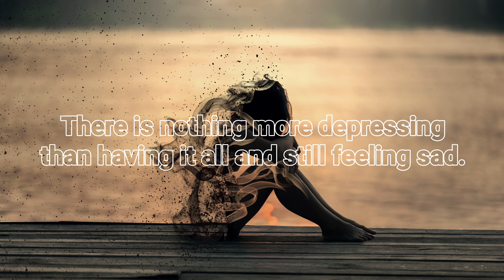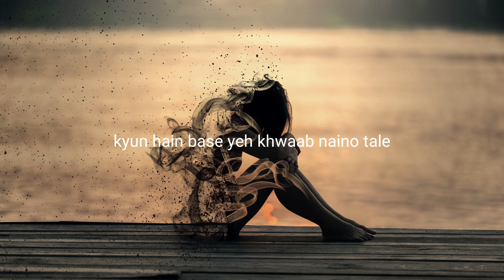Pukaare tujhe | Vicky & Tejas | Lyrics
Song - PUKAARE TUJHE
Singer - VICKY & TEJAS

The worst feeling is pretending as if you don’t care at all,
When in reality that’s all you can think of.

Orignal track is available given below link :

This song only for advertisement of channel and promotion of artists